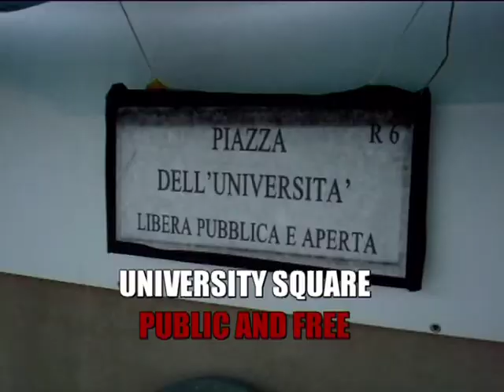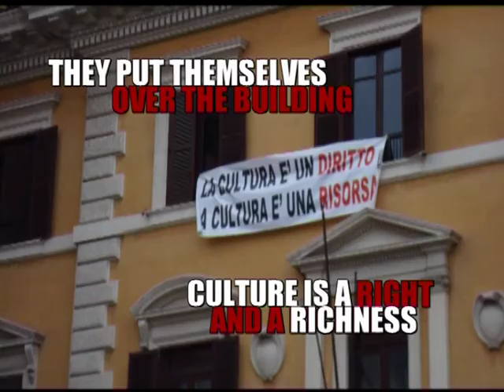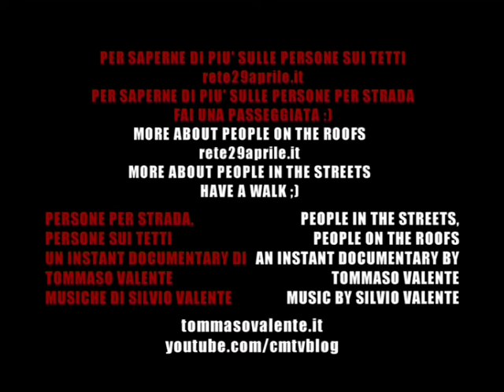Manifestazioni, studenti, ricercatori sui tetti, persone in strada. Italia chiede serenità e futuro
Students and researchers on the roofs, people in the streets: Italians claiming for serenity and future!
Nel dicembre del 2010 in Italia, ciascuno a proprio modo, cerca un po' di serenità per affrontare il futuro...

Roma, dicembre 2010, fa freddo anche in Italia.
Ci sono persone per le strade, che amano, che passeggiano, a volte fanno shopping! Belle persone, felici nella luce delle vetrine, che cercano un po' di serenità.
Ci sono persone che scalano i palazzi: persone sui tetti, che aspettano nel crepuscolo.
I primi a salire sui tetti furono gli operai, poi gli immigrati, ora gli studenti e i ricercatori. Salgono per attirare l'attenzione, si mettono sopra il palazzo, sopra l'istituzione che li contiene!
Non vogliono disturbare le persone per strada, chiedono solo attenzioni, futuro, rispetto.

December 2010, Italy.
Each in own way, is seeking for a little of serenity to face the future!

Rome, december 2010, is cold, even in Italy.
There are people in the streets, loving, walking, sometimes shopping; sweet people, happy in the light of the windows, looking for a moment of serenity...
...and there are people climbing on buildings; people on the roofs, waiting in the dusk.
First on the roofs were worker, then immigrants, now students and researchers.
They climb to draw the attention.
They put themselves over the building, over the institution hosting them!
They don't want disturb people in the streets!
They are claiming just for care, future, respect.

persone per strada, persone sui tetti
un instant documentary di Tommaso Valente
musiche di Silvio Valente

per saperne di piu' sulle persone per strada
fai una passeggiata ;)

people in the streets, people on the roofs
an instant documentary by Tommaso Valente

more about people in the streets
have a walk ;)